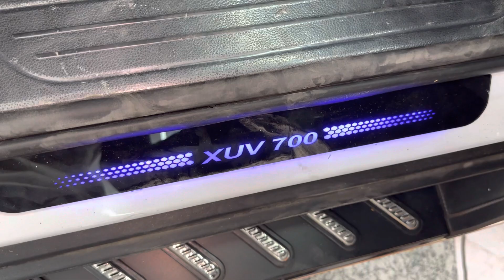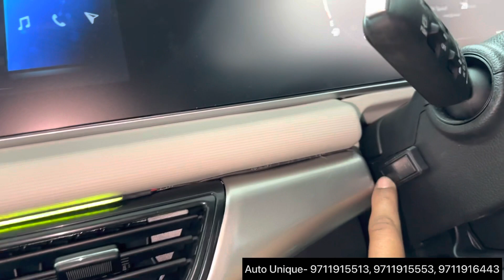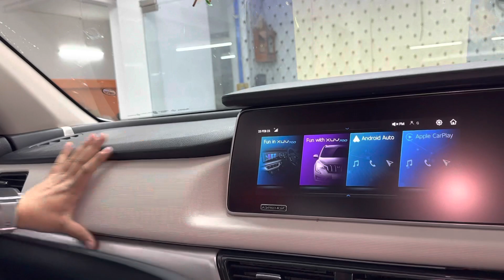🔥AX5 Model Fully Modification ￼| Seat Cover ,🌈Ambiya Light 🔥Luxury ￼￼Interior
🙏🏻Auto Unique OFFICEL 🙏🏻
Auto Unique Details

New Rorak Road Address - 59/35 New Rotak Road Near By Liberty Cinema Karol Bagh New Delhi 110005

I'm on Instagram as uniquecarsofficel. Install the app to follow Me New Uploads For ata punch.

Xuv700 Mx Model को Ax7 बना दिया | Manufacturing से सारी Mahindra Accessresa |Mx to Ax7

Xuv700 Mx 🔥Model Full Modify to Ax 7 Luxury🔥 |1st Time in India🔥सारा काम वो भी इतने कम पैसे में?

Xuv700mx model full Interior

Xuv_700 Ax7 To Xuv 700 Luxury 🔥|| Full Modification mx all Accessresa available for🔥Auto Unique

🔥Mahindra XUV700 Orignal Accessresa | 🔥Xuv700 Base Model 🔥Accessresas AX5 को AX7 Luxury बना देंगे
Mahindra XU
Modification Seat cover full Bukeat , 7D mats , Water Proof Flooring , sied Beding,& all Accessresa Avilabal for Auto Unique

es Video m hamna XUV700 M bhot kuch modifications kar ka dikhya h to ap es video ko jarur pura dakha jis sa apko XUV700 KA Orignal Mahindra Accessories ka bara m bhi pata chla saka

Like! Subscription!! Comment!!!

mahindra xuv700
mahindra xuv700
review,mahindraxuv700price,

mahindra xuv700
mahindra xuv700
review,mahindraxuv700price,

mahindraxuv700full modified Ax7 to luxury pack

mahindraxuv700full modified for Orignal Accessresa